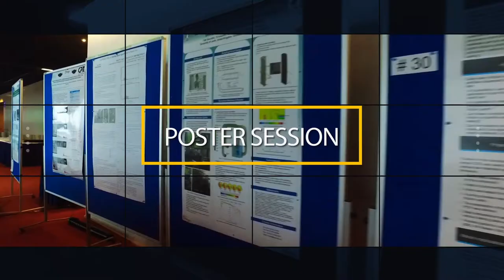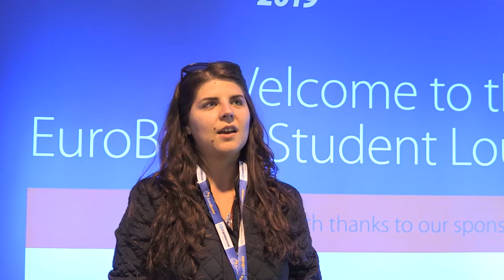Eurobrake 2019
EuroBrake 2019 | 21-23 May 2019 | Dresden, Germany

EuroBrake was organised for the first time in 2012 and following eight years of growth has become established as the world’s largest technical event of its kind, attended by more than 1,100 delegates in 2019, with a significant technical programme of 140 technical presentations.

100 businesses and organisations exhibited at EuroBrake 2019, representing the entire value chain from leading industry players to new entrants, including brake suppliers, component suppliers, material manufacturers and specialist engineering, testing, measurement and simulation providers.

The venue for EuroBrake 2020 is International Convention Centre, Barcelona, Spain.